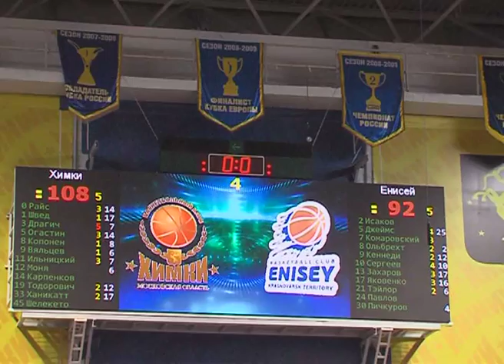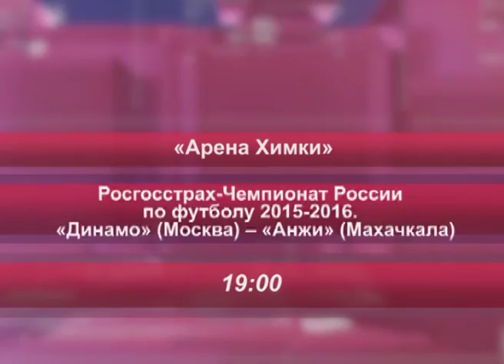Химки. Спорт 02.12.2015